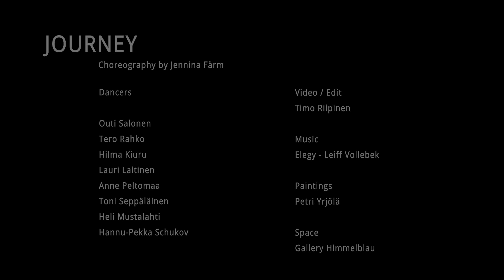Jennina Färm Choreography | "JOURNEY" | Leif Vollebekk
Journey is a product of my theses project where I studied blended learning methods. My dancers came from Helsinki, Turku and Tampere and we practiced the piece using online digital media and traditional classroom methods. Thank you again my amazing dance crew and also my cinematographer! This wouldn't be anything without you.

Journey is a story of one couple and their struggles, happiness, first love and downturn periods. It is an elegy with good moments and lot of memories.

Artist: Leif Vollebekk
Song: Elegy